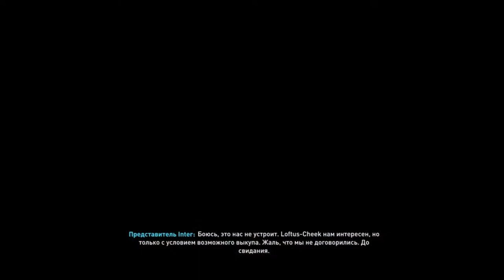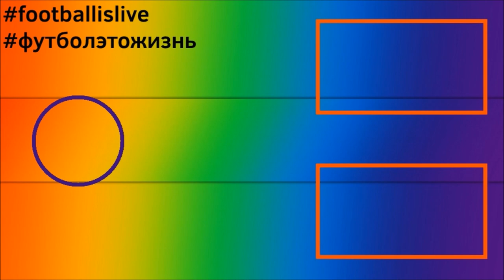КАРЬЕРА ЗА ЧЕЛСИ l FIFA 22 l КРИЗИС КОМАНДЫ #3